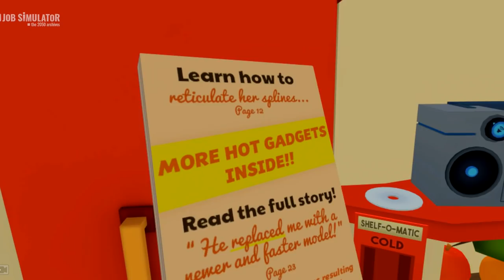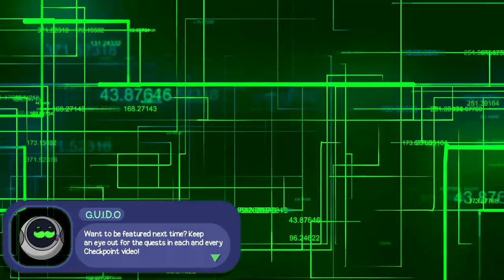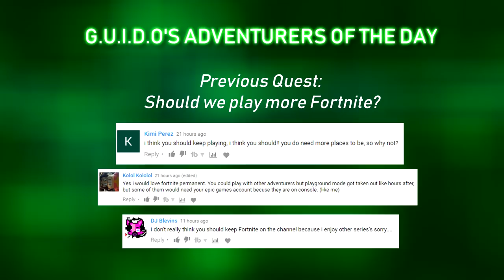GOURMET CHEF SUMMONS BENDY AND TAKES HIS ORDER! | Job Simulator VR (Let's Play/HTC Vive Gameplay)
Office Worker, Gourmet Chef, Car Mechanic - you name it, you can be it in Job Simulator VR! This HTC Vive game is super silly, but very fun! Does Steve have it takes to become the ultimate worker and serve his customers to the best of his ability in Job Sim VR (The 2050 Archives)?

A tongue-in-cheek virtual reality experience for HTC Vive. In a world where robots have replaced all human jobs, step into the "Job Simulator" to learn what it was like 'to job'.
Key Features!
Throw a stapler at your boss!
Learn to 'job' in four not-so historically accurate representations of work life before society was automated by robots!
Use your hands to stack, manipulate, throw, and smash physics objects in an inexplicably satisfying way!
Aggressively chug coffee and eat questionable food from the trash!
Use the confluence of decades of VR research to accurately track your every movement to sub-millimeter precision so that you eat VR donuts, of course!
Able to juggle tomatoes in real life? Do it in VR! Unable to juggle? There's no cleanup required in VR!
Gain valuable life experience by firing new employees, serving slushy treats, brewing English tea, and ripping apart car engines!
Have a comfortable VR experience where vomiting is solely a gameplay mechanic, not a side-effect!
*NEW!* Work the never-ending night shift with the new Infinite Overtime mode!